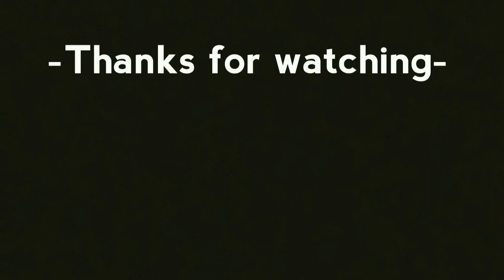The Comeback | STOPmotion short film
STOPmotion is a cinematographic technique whereby the camera is repeatedly stopped and started, for example to give animated figures the impression of movement.
This small video is just a fun homemade car race with hotwheels cars using the STOPmotion technique. Hope you enjoy!